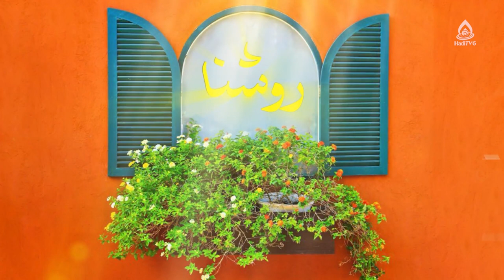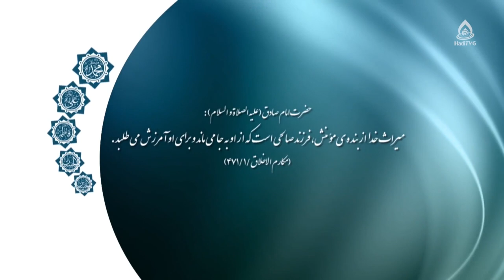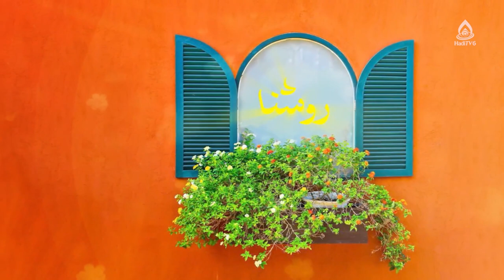اضطراب کودکان؛ علایم، انواع، علت‌ها و راه‌های درمان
برنامۀ «روشنا» قسمت ۵۰۸ از تلویزیون جهانی هادی (فارسی دری)، چهارشنبه ۲۴ حوت ۱۴۰۱
کارشناس: شریفه علی‌زاده، کارشناس علوم تربیتی
مجری‌: حسنات بیانی
موضوع: اختلالات رفتاری در کودکان، قسمت ۶